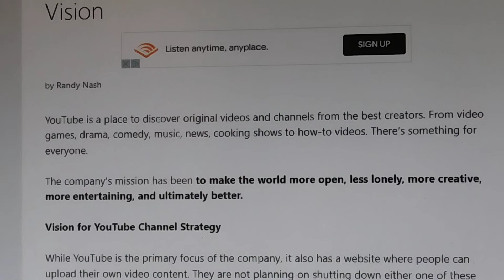YouTube mission statement is a flop